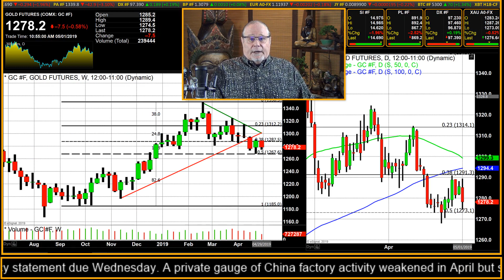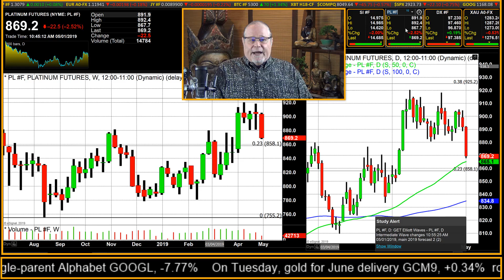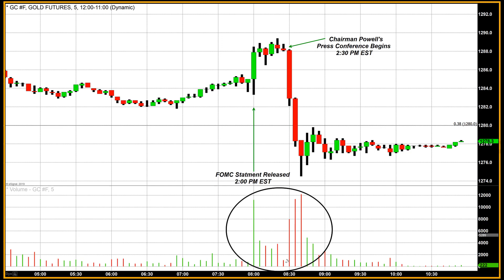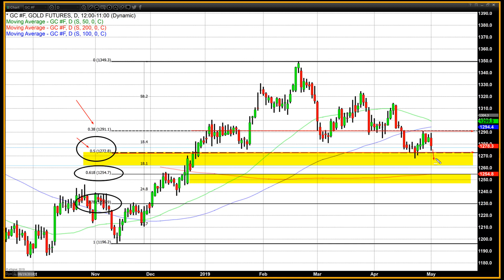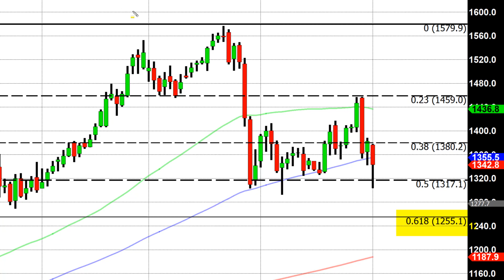Powell Stands Pat as Patience Guides the Fed - 05/01/2019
The May FOMC meeting has concluded today and as anticipated the Federal Reserve has left interest rates alone. According to the statement released immediately following the conclusion of today’s meeting the Fed “will be patient as it determines what future adjustments to the target range for the federal funds rate may be appropriate.” In a unanimous vote of 10 – 0 voting Federal Reserve members decided to leave the target range for benchmark federal funds rates at 2.25% - 2.5%. “Consistent with its statutory mandate, the Committee seeks to foster maximum employment and price stability.